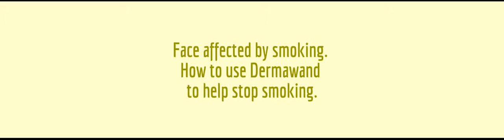Face affected by smoking. How to use Dermawand to help stop smoking.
Today I wanted to follow up on a theme from a previous article I wrote a few days ago.
Basically it goes out to those folks who are

TRYING TO GIVE UP SMOKING

I hasten to add that this is my personal theory and is not proven, BUT it might help you.

Human behavior is a fascinating subject. One aspect of it goes like this.

WE all react favourably to positive reinforcements in our lives.

I do not need to go into examples because Im sure you know what I mean.

In the case of skin damage caused by smoking and to help people trying to give up smoking I offer this formula:

Step 1. Go and buy a Dermawand: They are not expensive.

Step 2. Use it. 3 minutes twice a day

Step 3. After a few days people WILL comment positively on your looks.

This positive reinforcement of your actions will spur you on to do these actions more often.
i.e. Continue to Stop smoking AND use your Dermawand.